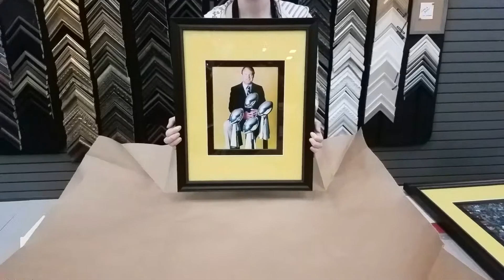Michaels custom framing for the man cave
My Michaels custom framing order is ready for pick up.